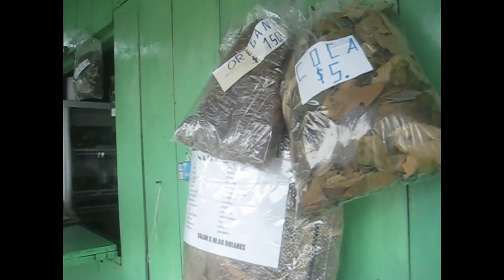TIENDA NATURISTA EN EL ORIENTE ECUATORIANO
Visitar una tienda naturista en el Oriente Ecuatoriano,es una experiencia interesante.ya que se encuentran productos que uno no se imagina.Una experiencia entretenida e interesante.